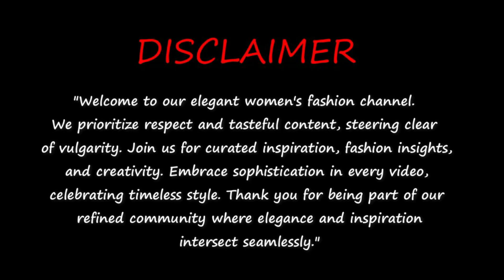Natural OLD Woman Over 60 Attractive Mature Women 60+ Attractively Dressed Classy